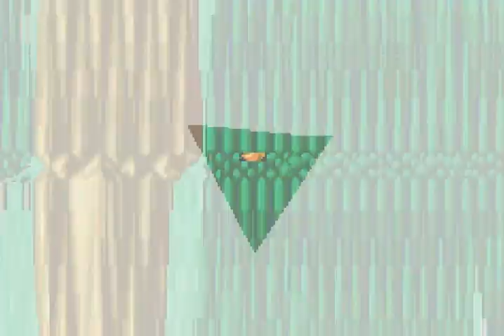Final Fantasy 1 Dawn of Souls pt6